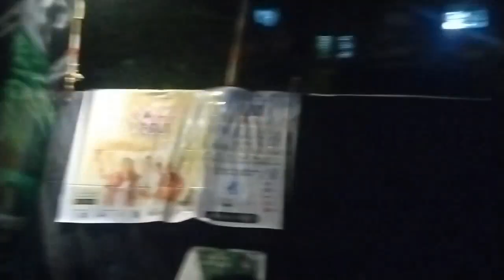Lalabagan Nabankur Durgotsav 2024. Video Artist -Manav